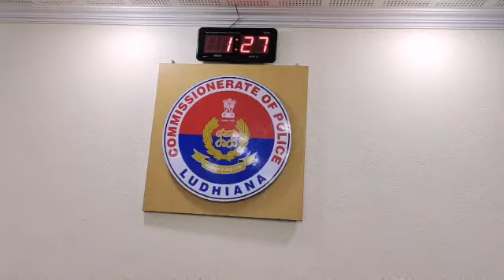पदभार संभालते ही लुधियाना के निवासियों की सुरक्षा व शिकायतों पर यह बोले CP